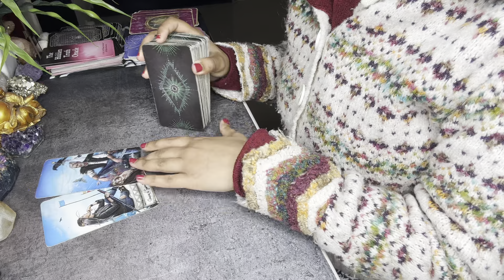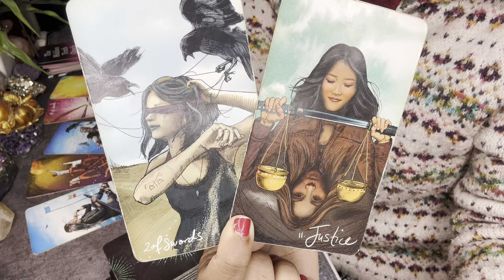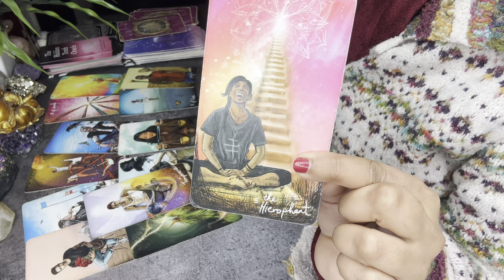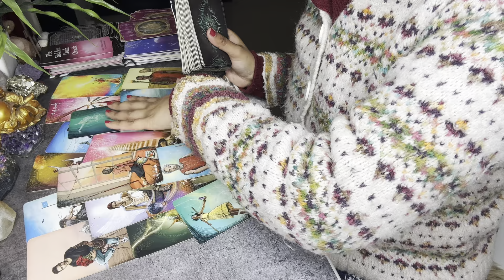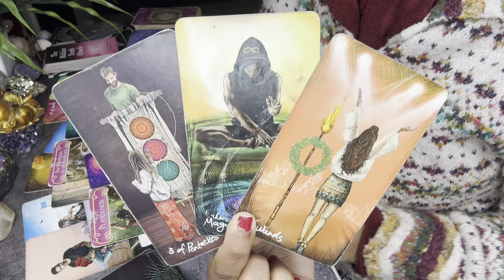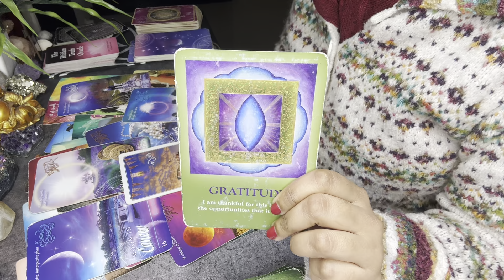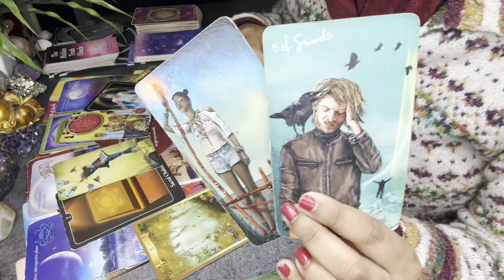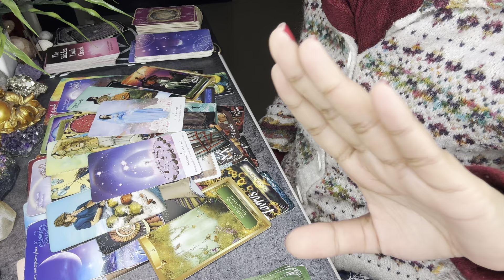VIRGO SOULMATES❤️ NO MORE GAMES🫣 THIS PERSON IS COMING WITH A HUGS & KISSES XOXO! 🫶🏽💞 IENIGMA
Scorpio tarot

❤️BOOK YOUR PERSONAL READING SLOTS or WHITE PRAYER SPELLS 🕯️Contact 📲

📣WISH FULFILMENT WORKSHOP Batch 3 😱